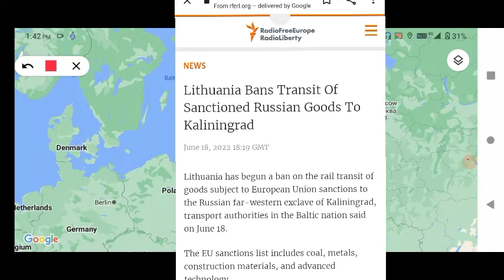अगर ऐसा ही चलता रहा तो होकर रहेगा तीसरा विश्वयुद्ध....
Third world war in near future...